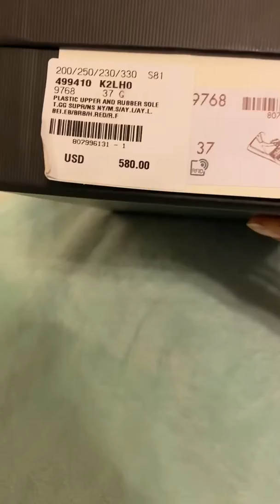Authentic Gucci New Ace GG Supreme Trainer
Size 37 purchased at Gucci store in Phipps Plaza in Atlanta, Georgia.